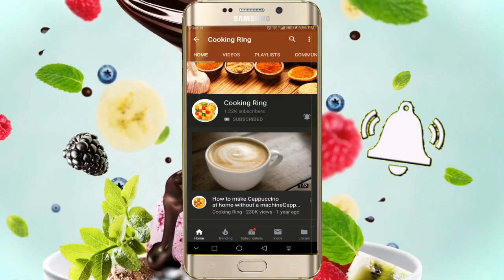5 Min Best Poha Snacks Recipe /Tasty and Healthy Poha Recipe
how to make best poha snacks in 5 min , tsty and healthy poha recipe .,..